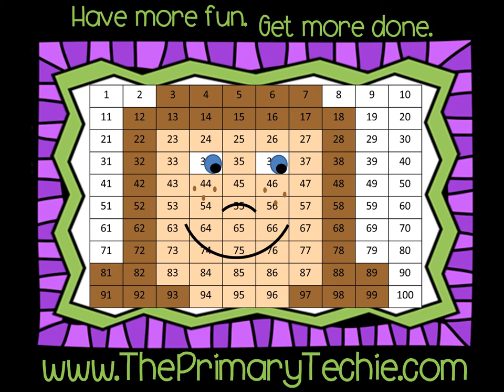Kinder Dinosaur Matching Letters and Sounds